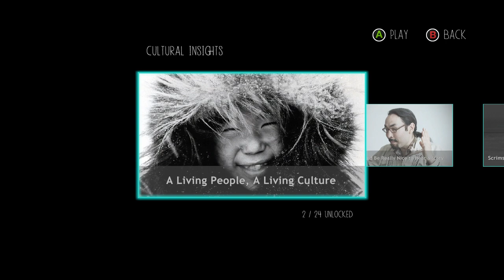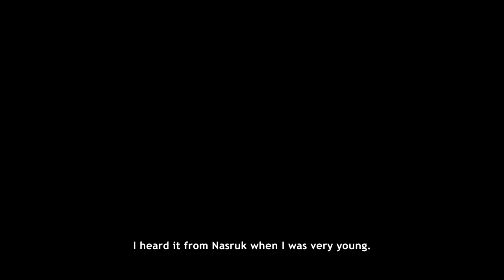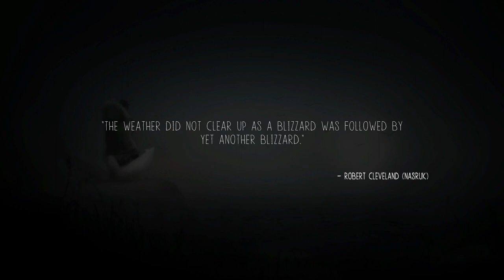Discover Why You Should Never Alone/Gamer's Haven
In this video, we're taking a look at the new game Never Alone, from independent developer E-Money.

Never Alone is an exploration-first game where players use a variety of tools to traverse the wilderness and discover the mysteries of the island. This video is the first in a series of video reviews of Never Alone.